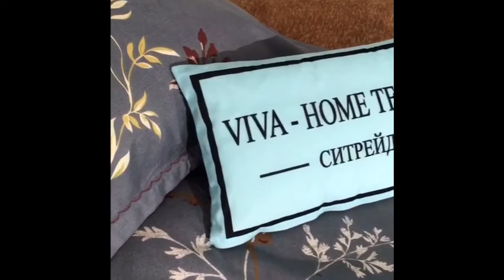Комплект постельного белья CN056 из коллекции "Сатин Вышивка"